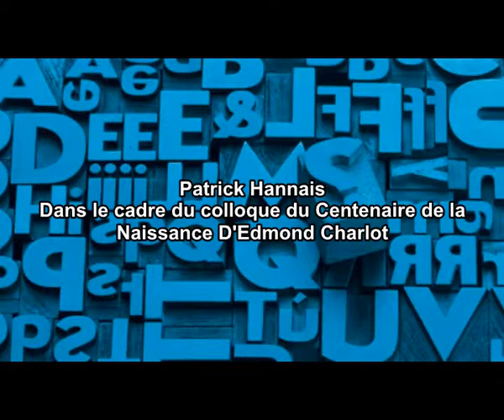EDMOND CHARLOT lectures de Patrick Hannais